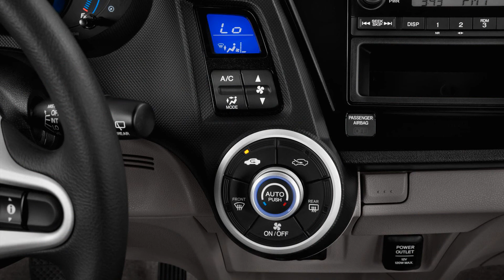Honda Insight 2014 new auto 1080p